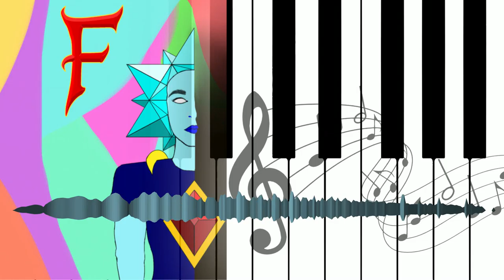Phase of wind | FayNaly Original